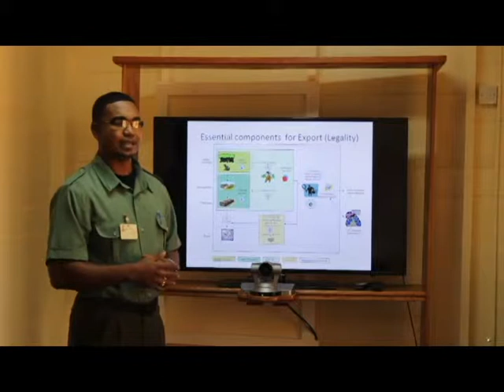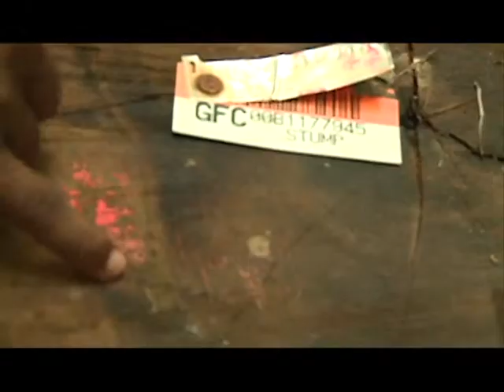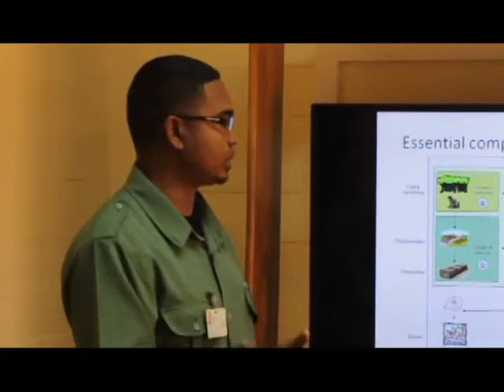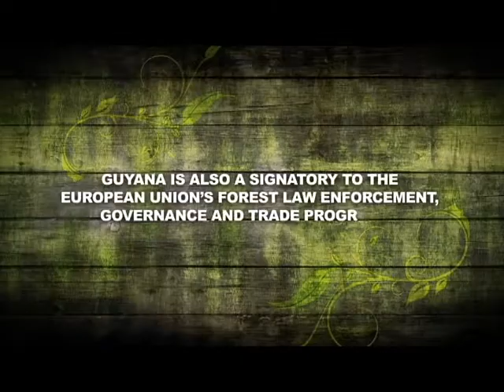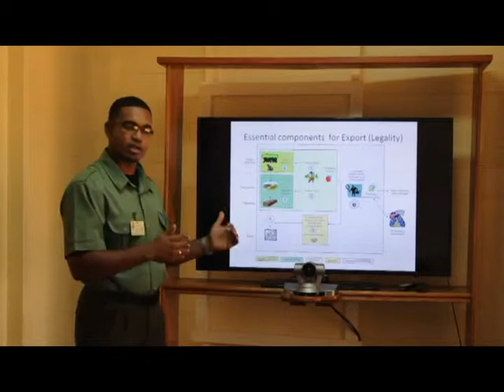Sustainable Forestry Management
DEMO: Guyana Forestry Commission - Sustainable Forestry Management